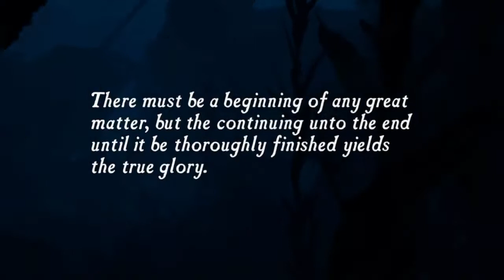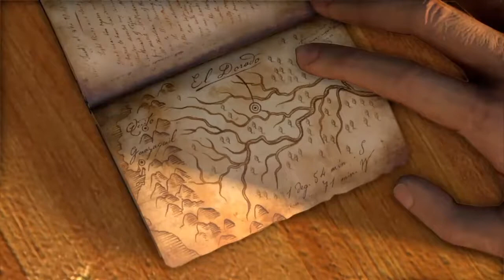Sir Francis Drake | Uncharted: Drake's Fortune - Walkthrough (Part 1) - Brutal difficulty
🎮Uncharted Drakes Fortune The Nathan Drake Collection Remastered (part 1) on PS4 no commentary brutal difficulty

🤴Join us and become royalty today

✅Follow me and leave a Like on my